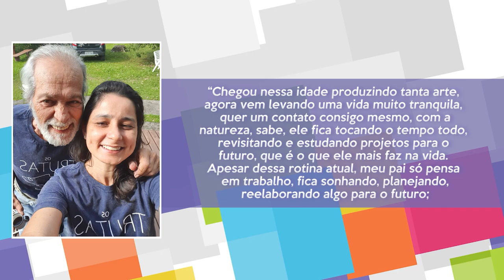POR ONDE ANDA GRACINDO JUNIOR? ENTENDA PORQUE O ATOR SE AFASTOU DA TV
Neste vídeo você vai saber como está o ator Gracindo Júnior. Ele foi um dos destaques da TV dos anos 70 e 80, teve alguns papéis relevantes na Globo e na Record, e hoje anda sumido da mídia. Saiba todos os detalhes no vídeo acima